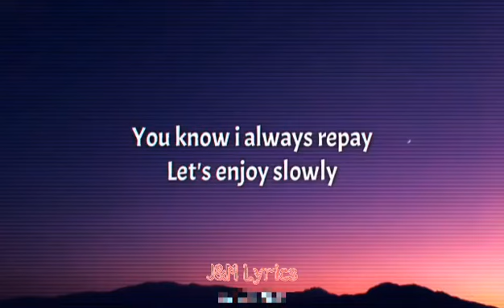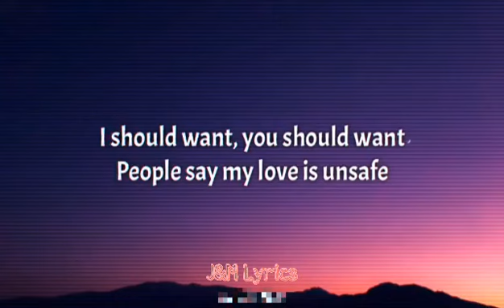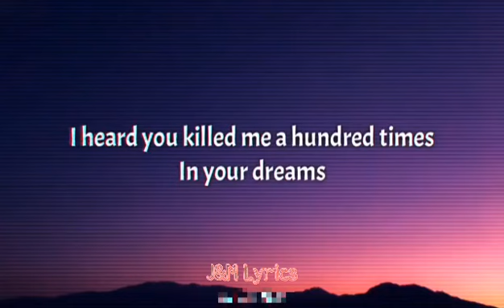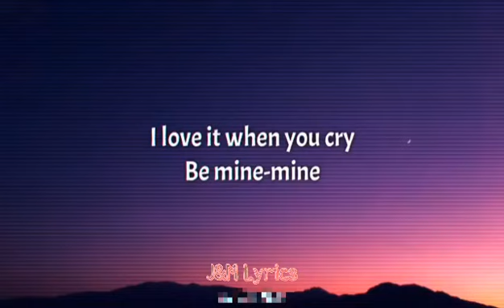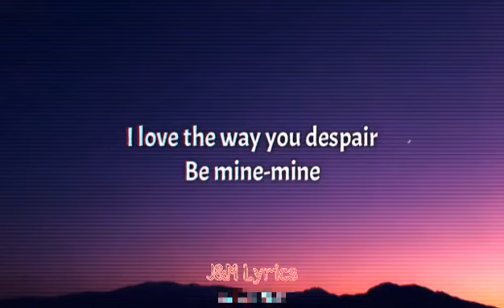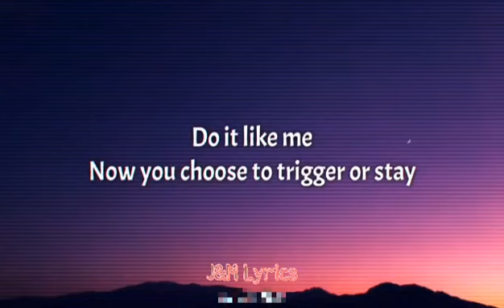Seori - Trigger (Lyrics)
📝 Lyrics:
Breathe it in, my baby
You triggered my lady
You know i always repay
Let's enjoy slowly

I should want
You should want

People say my love is unsafe
It's like a swamp
I don't know what the hell to do
People like to talk nonsense
And only you catch my attention

My mood is covering your hollow blade.
It's like the fog
What are you doing with that shit?
After the party
Don't ask me about my ex
Today he'll be my dinner.

I love it when you cry
Be mine-mine
I love how you move in pain
Be mine-mine
I love the way you despair
Be mine-mine

Are you gonna leave me?
Are you gonna leave ?

Bite me like that again
You hid the bullet in the sand
Do it like me
Now you choose to trigger or stay

I heard you killed me a hundred times in your dreams
That's funny. You can't even touch me anyways
Or do you want to bite my lips and taste my blood?
Come be dirty with me

This is why I like you
good boy
You sell smiles.
A boy who pretends to be sincere and kind
Clothed with hypocrisy
I'm gonna tear it.
Welcome to its collapse.

Be mine-mine
Be mine-mine
Be mine-mine

I'm gonna present you with a very long night